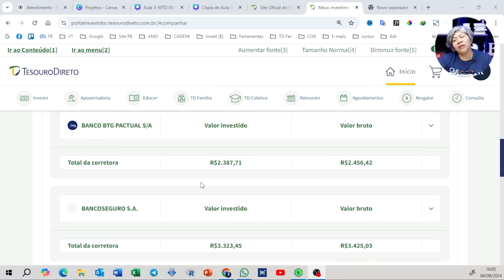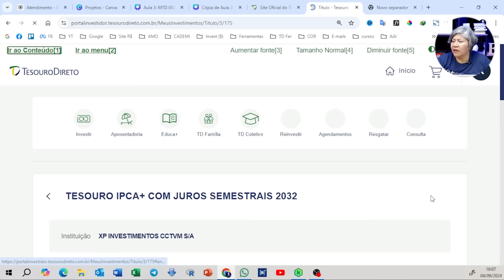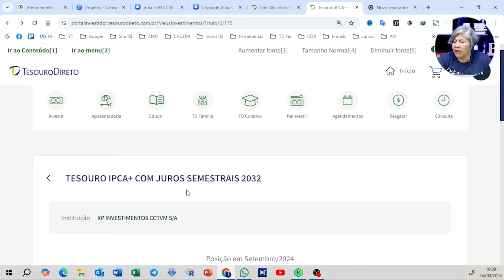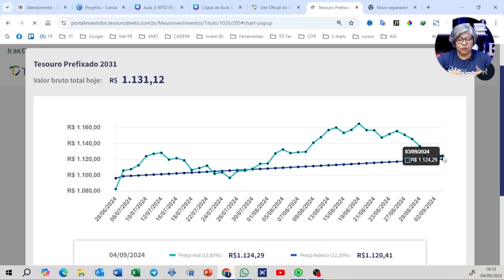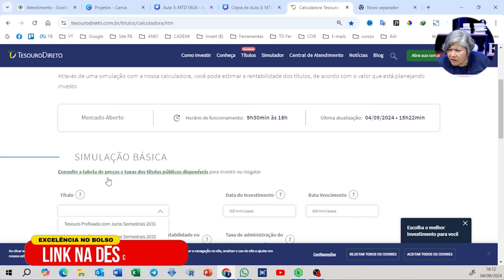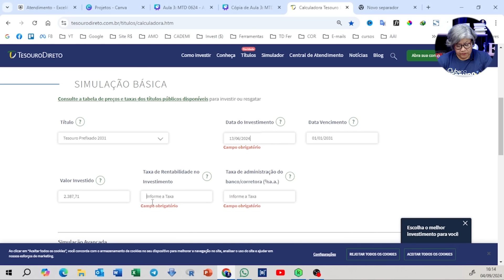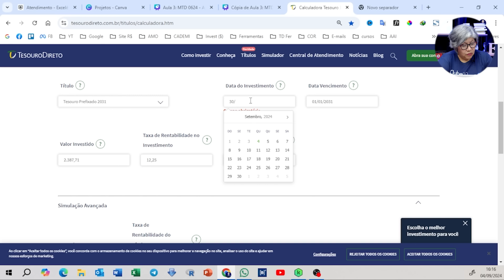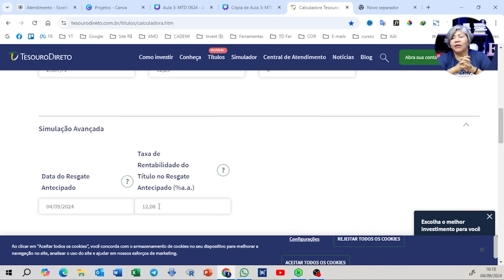Lucro ou Prejuízo? Como Acompanhar Seu Tesouro Direto?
Analisar o lucro ou prejuízo no Tesouro Direto é essencial para garantir boas decisões financeiras. A marcação a mercado e a variação dos juros influenciam diretamente o valor dos títulos.

Quer saber como medir seu desempenho e avaliar se está no caminho certo para seus objetivos? Entenda como calcular seu rendimento e evitar prejuízos ao longo do caminho, garantindo assim mais segurança em seus investimentos.

⚙️ Qual Corretora TAXA ZERO usar?

Quem sou?
Sou o Prof. Anderson Gonçalves, e estou aqui para transformar sua relação com o dinheiro e os investimentos.

Como Mestre em Matemática e Estatística e reconhecido 4x pela Anbima como o melhor educador financeiro do Tesouro Direto, estou comprometido em ajudar você a realizar seus sonhos.

Desde 2012, tenho trabalhado para democratizar o acesso ao conhecimento financeiro, capacitando mais de 10 mil alunos em mais de 20 países. Minha missão é descomplicar o universo dos investimentos, tornando-o acessível a todos, independentemente de sua posição social ou patrimônio atual.

Aqui, você encontrará um espaço para aprender de forma didática e clara desde o básico até o avançado. Vou compartilhar com você tudo o que aprendi sobre Tesouro Direto, Marcação a Mercado, Renda Fixa, Fundos Imobiliários (FIIs), Ações e muito mais.

Vamos juntos construir um futuro financeiro sólido e próspero!